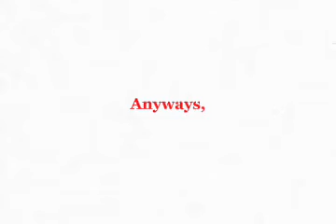Happy 4th!! {voice reveal tomorrow!🫶🏻} #4thofjuly